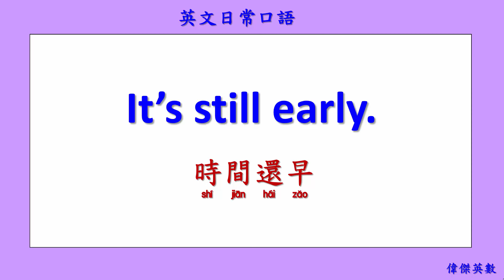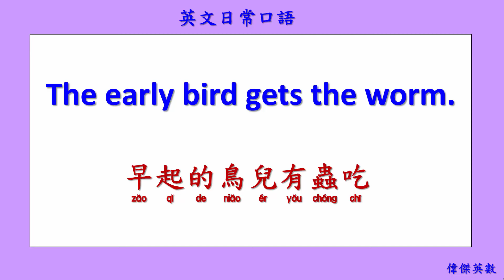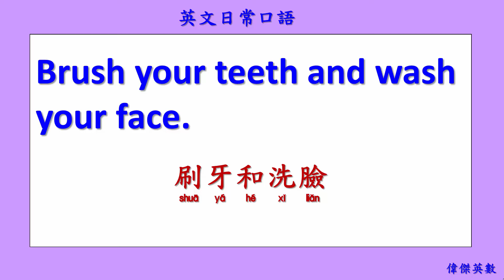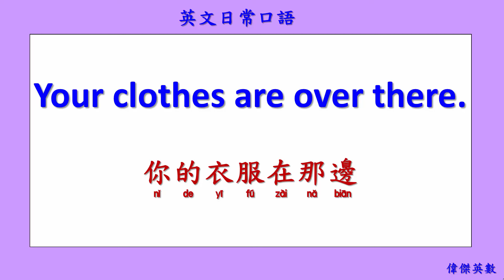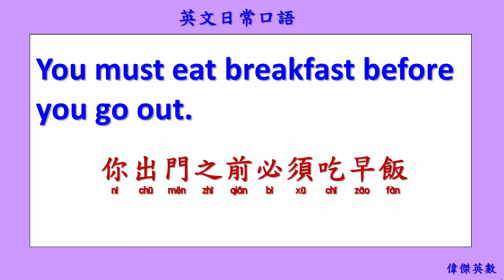英文日常口語 69 (English Daily Conversation with Chinese 69.)